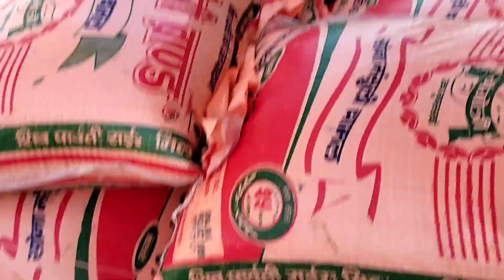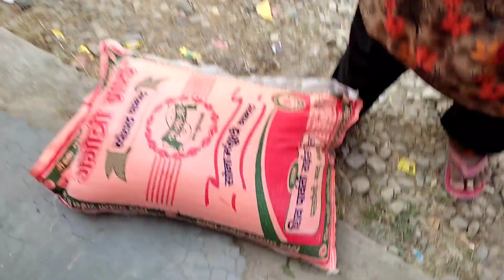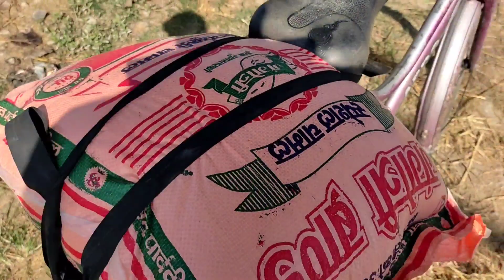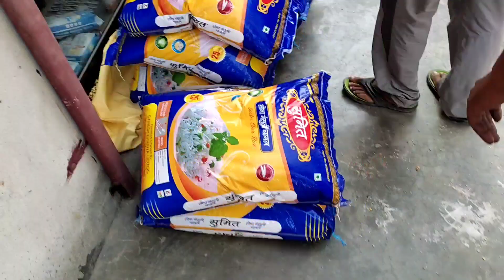Bhi.Na.Pa.13 Maa Rahat Bitaran Program || Sonapur Tole || Baadi Pidit || Mahata Prem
Hello guys its me vloger mahata prem from Kanchanpur Mahendranagar, province no. 7.

👉️Here is the new video. please watch until ends.

Note:
👉️यदि यस च्यानलमा हालिएका कुनै पनि video तथा vlog हरु edit गरि अन्य च्यानलमा हालीएको पाइएमा वा फेला परेमा प्रचलित कानुन  बमोजिम कडाभन्दा कडा कारबाही गरिनेछ 🙏

thanks to supporting hands 🙏🙏🙏🙏🙏

धन्यवाद 🙏

keep support 💪
Keep loving ❤️
Keep going 😄